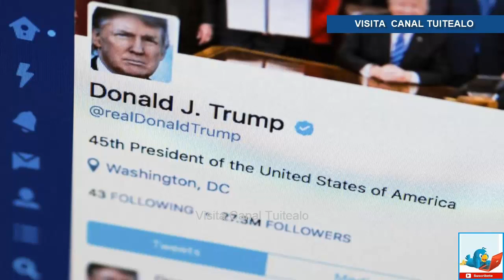Juez prohíbe a Trump bloquear a usuarios de Twitter Video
Una jueza federal de Estados Unidos prohibió este miércoles al presidente, Donald Trump, que bloquee a usuarios de la red social Twitter que son críticos con su Gobierno, por considerarlo "inconstitucional" porque atenta contra sus derechos.

Naomi Reice Buchwald, una jueza del tribunal federal del Distrito Sur de Nueva York, decidió hoy que el mandatario no puede bloquear a usuarios de esta red social, ya que esta decisión viola los derechos recogidos en la Primera Enmienda de la Constitución, en la que se encuentran la libertad de expresión o la libertad religiosa.

La magistrada consideró que el Twitter del presidente debe ser tomado como un "foro público" y que bloquear a usuarios "basándose en sus mensajes políticos constituye un punto de discriminación que viola la Primera Enmienda", según comenta en la decisión, de 75 páginas.

Respaldamos que la expresión en la forma en la que ellos la ejercen está protegida por la Primera Enmienda y que el presidente (...) ejerce el control gubernamental sobre ciertos aspectos de la cuenta @realDonaldTrump, incluyendo el espacio interactivo de los tuits enviados desde la cuenta", argumentó la jueza.